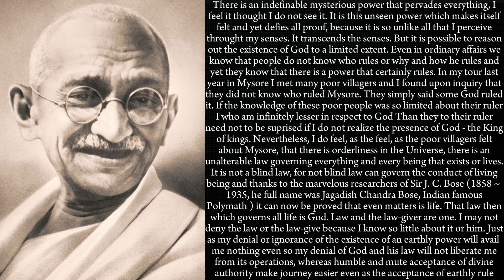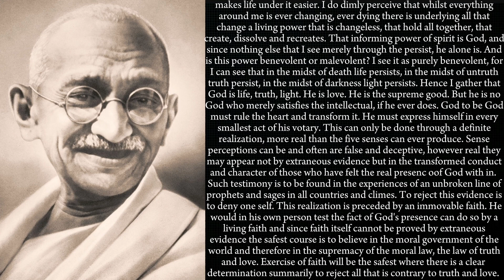Famous People voice: Mahatma Gandhi/Mohandas Karamchand Gandhi